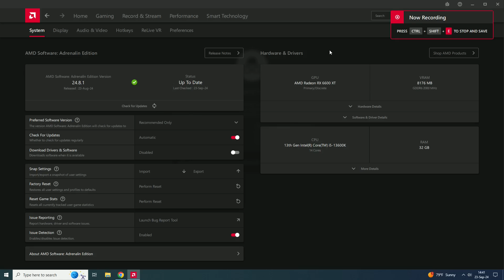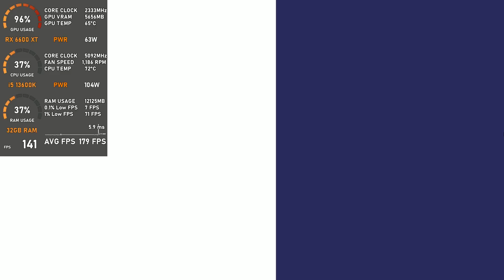RX 6600 XT : EA Sports FC 25 - 1080p Low, Medium, High, Ultra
EA SPORTS FC 25 tested on RX 6600 XT at 1080p Low, Medium, High, Ultra
If you want more tests with RX 6600 XT leave a comment which game you want to see.

00:00 - low
02:57 - medium
06:03 - high
08:40 - ultra

PC Spec:

GPU - RX 6600 XT Sapphire Pulse